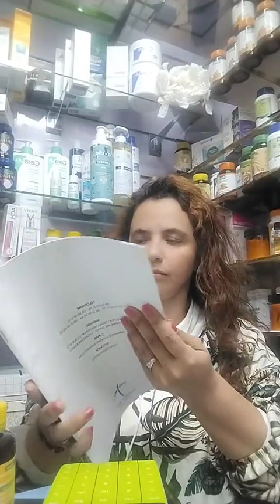البرفكتيل المكمل الغذائي و كيفية إزالة الفيتامين دال الزائد في الجسم و نصائح اخرى0673431133 الرباط